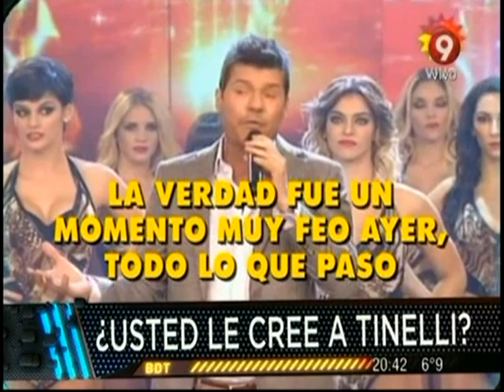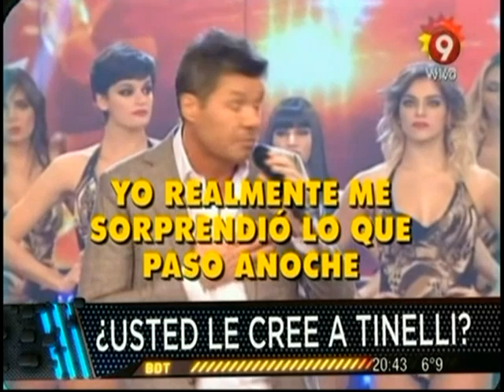Moria vs. Rito: ¿le cree la actitud pacifista a Tinelli?